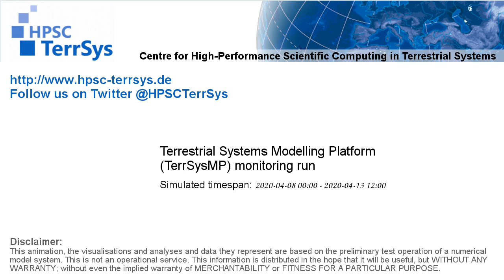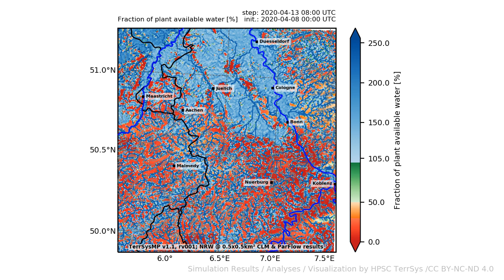TerrSysMP monitoring run 2020-04-08 - fraction of plant available water - NRW (132h)